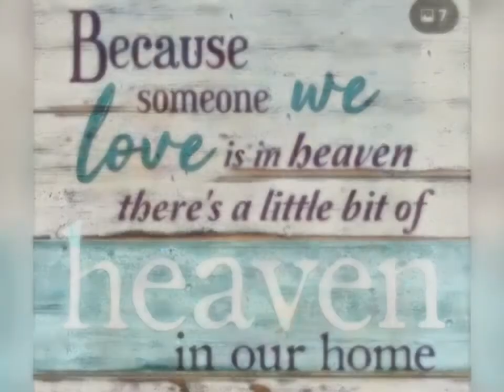5D DIAMOND PAINTING KITS/DESIGNS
Full drill designs.Available at Wish online shop(unpaid advertisements)